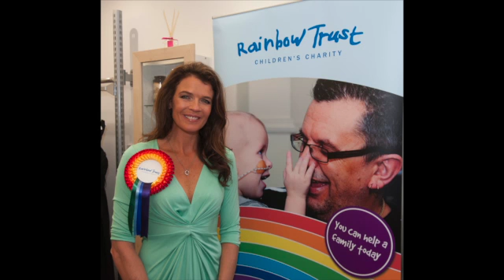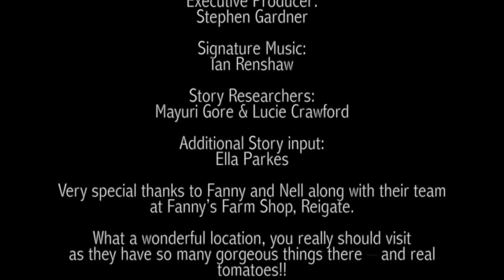Surrey TV news stories from: Fanny's Farm Shop Friday 15th November 2013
Our stories from around Surrey 15th Nov 2013. Great location, positive stories and a special guest who popped down to say hello!